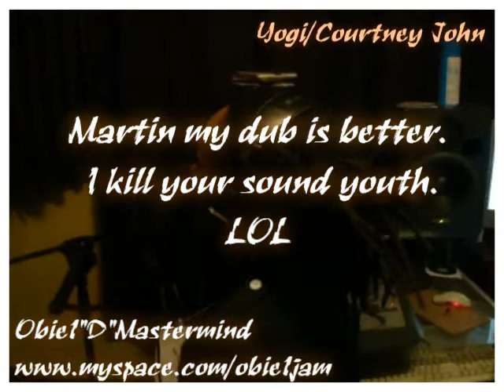Courtney John Dubplate Vs Obie1"D"Mastermind Dub session (Best Dub service)